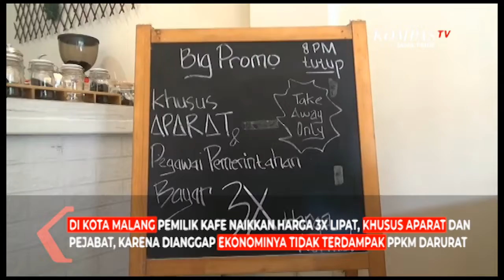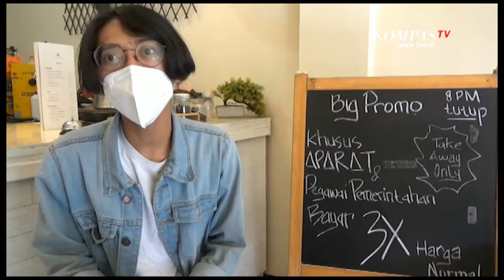Kafe di Malang Naikkan Harga 3x Lipat Bagi Aparat dan Pejabat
Malang, KompasTV Jawa Timur - Bentuk protes pelaku usaha atas pemberlakuan PPKM darurat, diaplikasikan dengan beragam cara. Di kota Malang pemilik kafe menaikkan harga tiga kali lipat, khusus untuk Aparat dan Pejabat, karena dianggap ekonominya tidak terdampak PPKM darurat.

Di kafe yang terletak di jalan Sunan Kalijaga kota Malang ini, tertulis "Big Promo, Khusus Aparat dan Pejabat Pemerintahan, bayar tiga kali lipat dari harga normal".

Bentuk protes ini disampaikan melalui sebuah diksi. Sebagai sindiran ,bahwa kebijakan PPKM darurat menyusahkan para pelaku usaha.

Pemilik kafe Cahya Sinda menyampaikan, bahwa menaikkan harga untuk Aparat dan Pejabat Pemerintahan adalah pilihan tepat. Karena profesi tersebut tetap mendapatkan gaji tetap. Tidak seperti pemilik usaha yang ekonominya terdampak pandemi.

Cahya mencontohkan sebelum PPKM darurat, ia bisa mendapatkan pemasukan 500 ribu rupiah per harinya. Aaat kebijakan PPKM darurat diberlakukan, pendapatnya anjlok hanya 100 ribu rupiah per hari. Bahkan, pernah tidak ada pembeli sama sekali.

Dalam aturan PPKM darurat, pemilik tempat makan maupun kafe dilarang menerima pengunjung yang makan atau minum ditempat. Pengunjung hanya boleh take away atau dibungkus. Hal tersebutlah yang membuat pendapatan para pelaku usaha kuliner menurun.